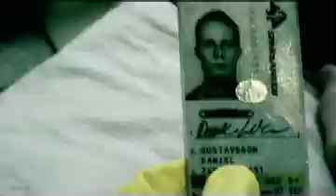Rupesh Cartel - Ghost White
music video for Rupesh Cartel's new single "Ghost White", to be released December 6th 2006